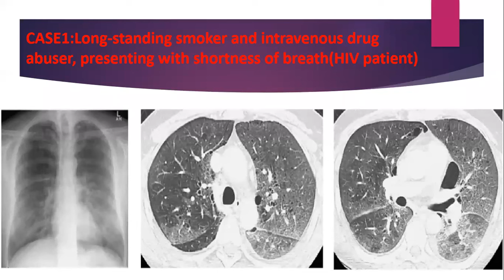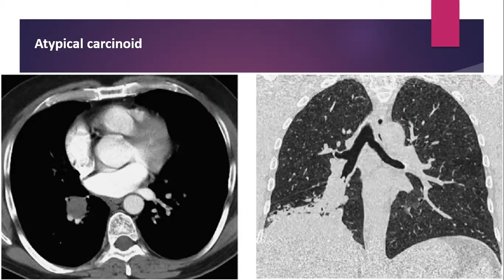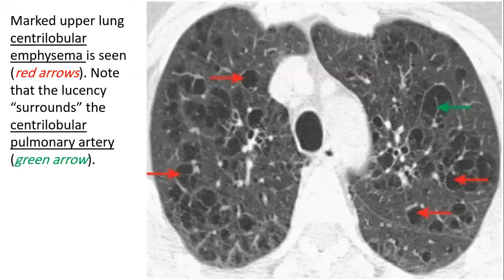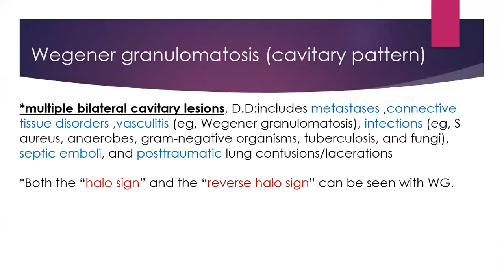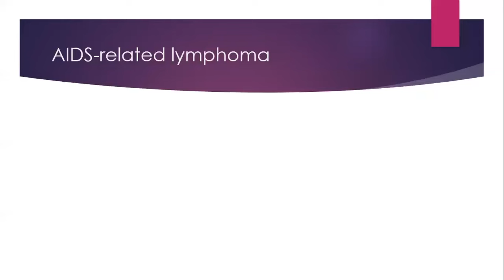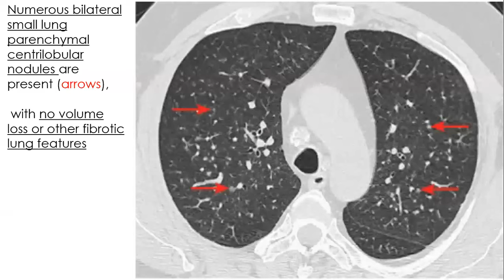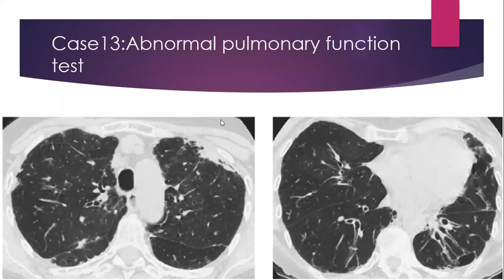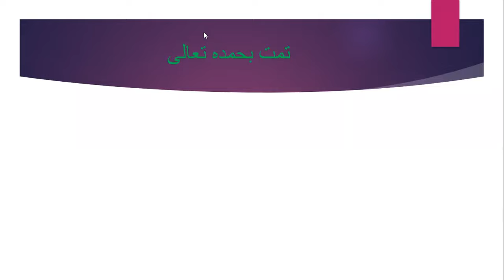ملتقى الاشعة /9/ -- X-Ray Meeting/9/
د.محمد دلله